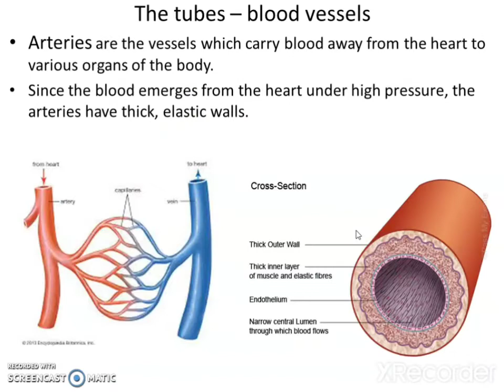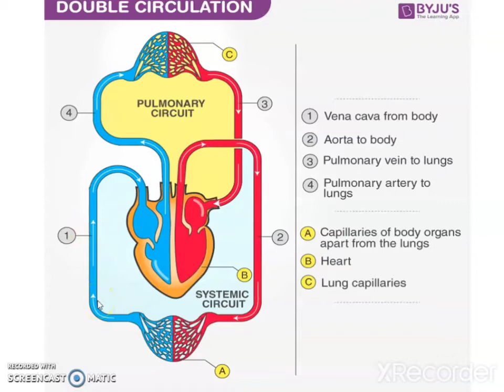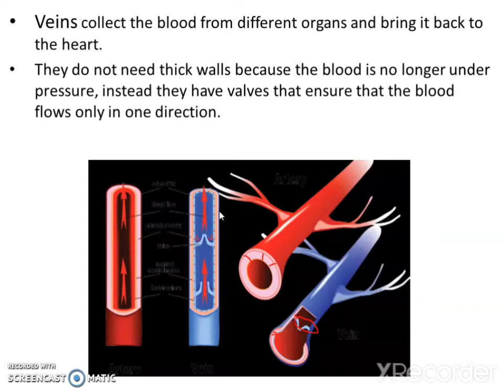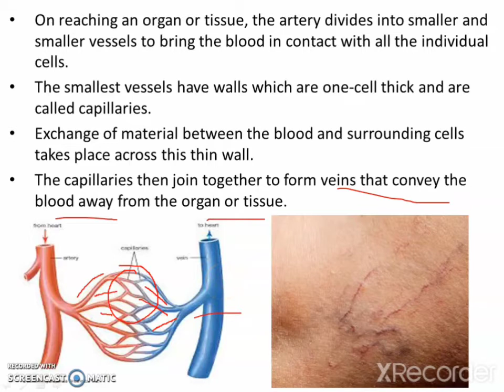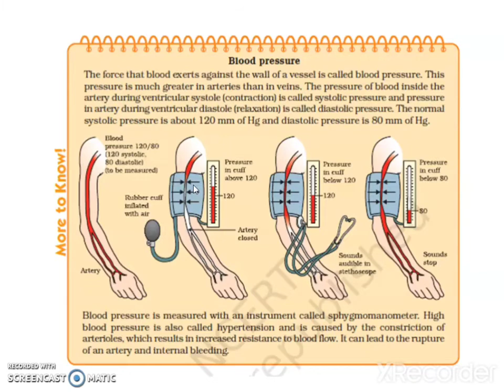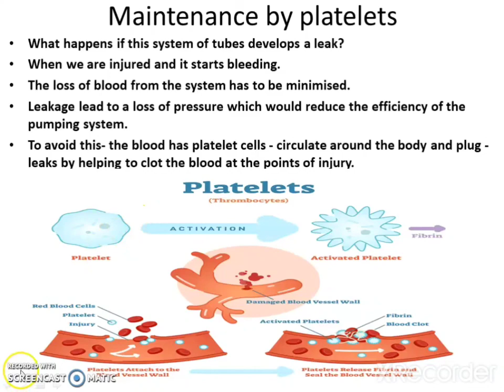1st July 10th 2